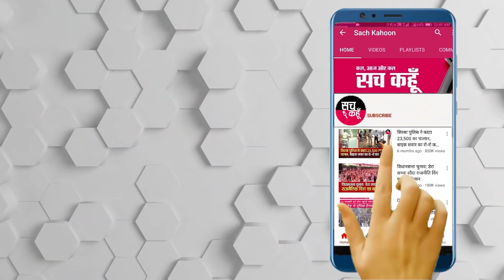पूज्य गुरु जी के स्वास्थ्य को लेकर महत्वपूर्ण जानकारी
पूज्य गुरु संत डॉ. गुरमीत राम रहीम सिंह जी इन्सां की सेहत संबंधी कुछ लोग अधूरी व गलत जानकारी सोशल मीडिया व मेन स्ट्रीम मीडिया पर देकर लोगो को भ्रमित कर रहे हैं, जो सही नहीं है। पूज्य गुरु जी को जेल में बार-बार पेट दर्द व ब्लड प्रेशर ऊपर-नीचे होने की शिकायत हुई, जिसके कारण पूज्य गुरु जी की पीजीआई रोहतक में सिटी स्कैन व अन्य जांच करवाई गई। डॉक्टरों की सलाह पर पीईटी स्कैन व बाकी जरूरी टेस्ट करवाने के लिए पूज्य गुरु जी को गुरुग्राम के मेदांता हॉस्पिटल में 6 जून को लाया गया था। पूज्य गुरु जी के पीजीआई में हुए सिटी स्कैन में, पैनक्रियाज में सोजिश नजर आई थी जिसके चलते मेदांता में सुपर स्पेशलिस्ट डॉक्टरों द्वारा आगे की जाँच की जा रही है। हॉस्पिटल के नियमानुसार गुरु जी का कोविड रैपिड पीसीआर टेस्ट करवाया गया, जिसमें रिपोर्ट पॉजिटिव आने के बाद गुरु जी को कोरोना वार्ड में शिफ्ट किया गया। उसके बाद 7 जून को आरटी पीसीआर की रिपोर्ट नेगेटिव आने के बाद पूज्य गुरु जी को सामान्य वार्ड में शिफ्ट कर दिया गया। पूज्य गुरु जी की देखरेख हॉस्पिटल के नियमानुसार परिवार में उनके बेटे जसमीत जी इन्सां व बेटियां चरणप्रीत जी इन्सां, हनीप्रीत इन्सां व अमरप्रीत इन्सां कर रहे हैं। साध संगत से अनुरोध है की किसी भी प्रकार की अफवाहों में नहीं आना है और सभी ने ज्यादा से ज्यादा सिमरन करना है और अरदास करनी है की पूज्य गुरु जी सदा स्वस्थ रहें।

💥💥ਸੱਚ ਕਹੂੰ💥💥
🚨 8 June 2021 (Tuesday) 🚨